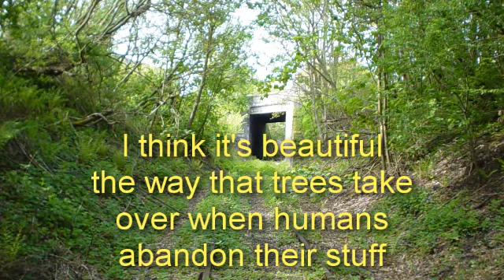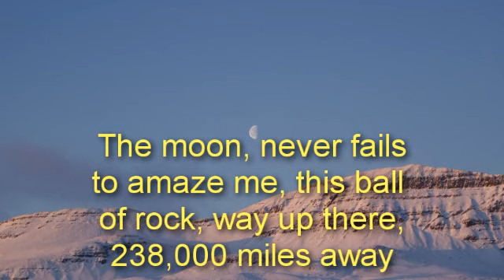A List of Wonderful, Amazing and Beautiful Things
This video includes mainly animals, clouds and trees! I saw a video posted by:

which asked for a list of beautiful things. Here is the original video:

This seemed like a good idea, so I've put together some of the things which make my life great. For once I haven't borrowed any pictures or videos, they're all my own. I did borrow the music though:

Brahms' Hungarian Dance Number 1 in G minor, performed by the london Festival Orchestra